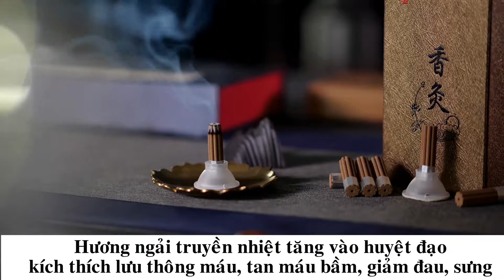Xông Nhang Ngải Cứu Giảm Đau Nhức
Cơ chế hoạt động chữa bệnh của hơ ngải cứu là truyền nhiệt tăng vào huyệt đạo, kích thích máu lưu thông, làm tan máu bầm, giảm đau, giảm sưng. Ngải cứu được dùng để hơ lên các huyệt đạo điều trị các chứng như: đau lưng, thoái hóa cột sống, thoát vị đĩa đệm, thần kinh tọa, đau khớp gối, đau tay, vai gáy, bại liệt chân, tay do tai biến mạch máu não… người ta gọi chung là phương pháp cứu ngải.

Ngoài các bệnh xương khớp, cứu ngải chữa đau đầu, mất ngủ, cơ thể mệt mỏi, giúp thư giãn… cũng rất tốt.

Nên cẩn thận không để bị bỏng khi cứu, không để rơi tàn nóng làm bỏng da hay tàn tro bay vào mắt. Thời gian cứu tối đa mỗi huyệt 3-5 phút, không nên lạm dụng đốt cứu quá nhiều ở một huyệt. Cẩn thận với những phụ nữ đang mang thai hay hành kinh, người có làn da mẫn cảm (dị ứng), bệnh nhân tiểu đường, huyết áp cao, người già và trẻ em. Hơ Ngải cứu nóng sau bữa ăn là thích hợp nhất.

+ Quy cách: 24 thanh/hộp

+Loại hương: Ngải cứu